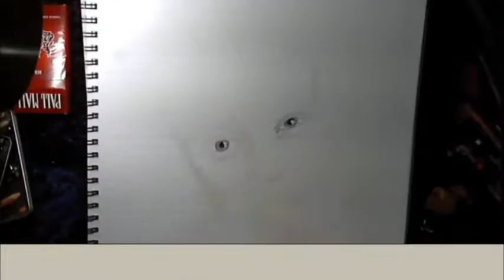Art for Sale How To Draw G, Hannelius by Ron Campbell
Art for sale. I show how to draw G Hannelius in a speed drawing!